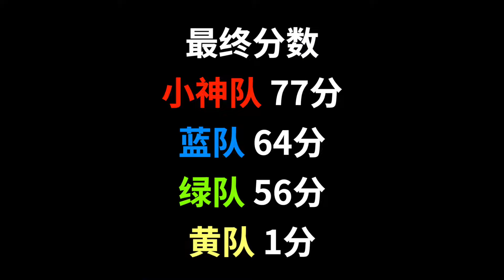当我参加起床战争比赛，竟然晋级到决赛？